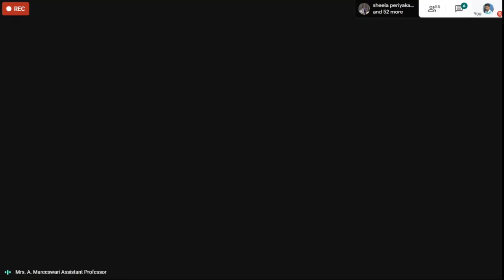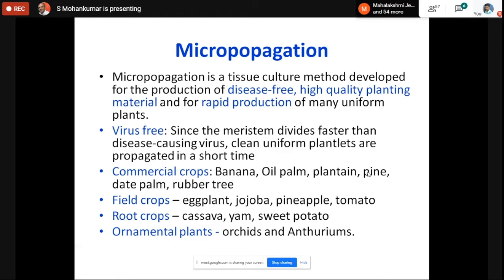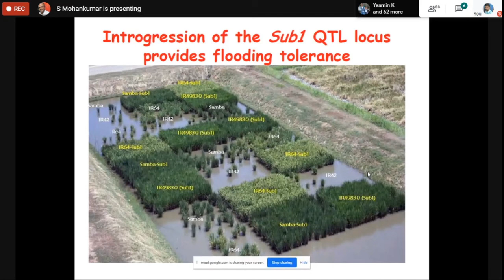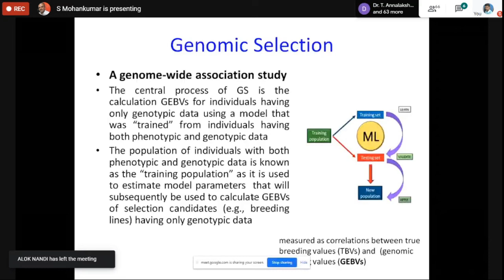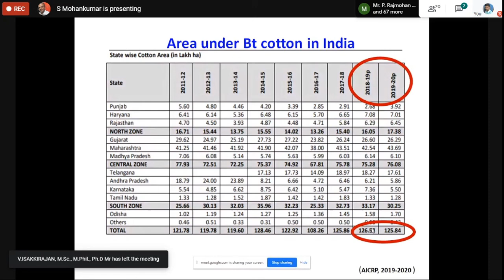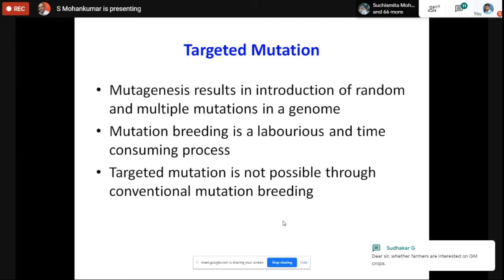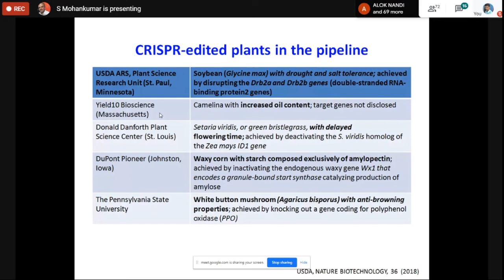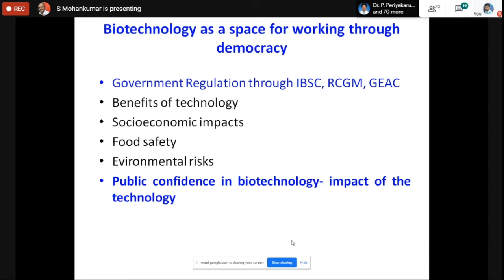Recent Trends in Agriculture Biotechnology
FDP on Agriculture, Environment and Climate Change - Day 3 - Session 1

Dr.S.Mohan Kumar
Director, Center for Biotechnology and Molecular Biology,
Tamilnadu Agricultural University, Coimbatore, Tamilnadu.